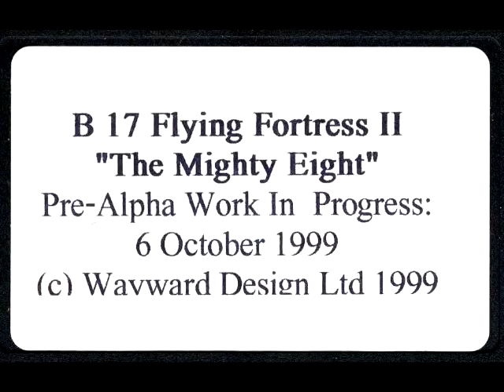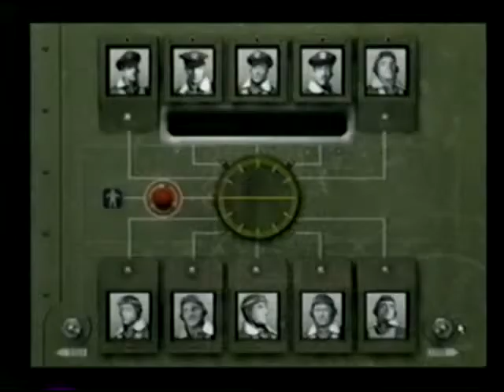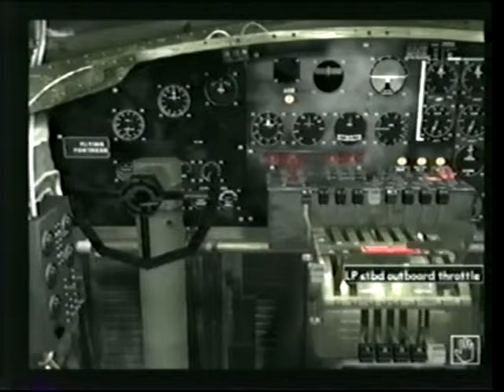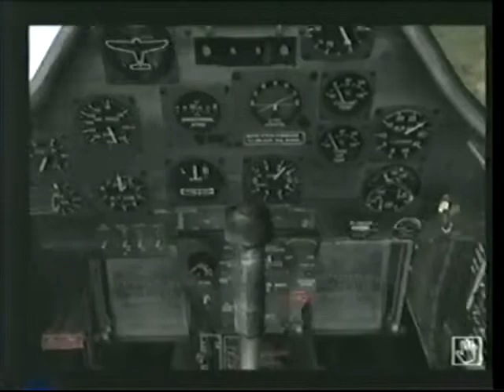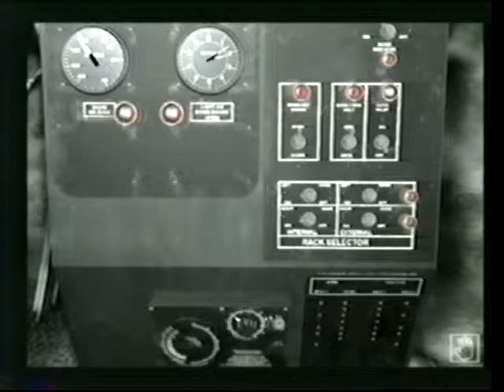B17 Flying Fortress II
This is a pre-alpha video originally on VHS tape and put out in Oct of 1999 by Wayward Design. Run time is 9:59 min.

Thanks Goatman.